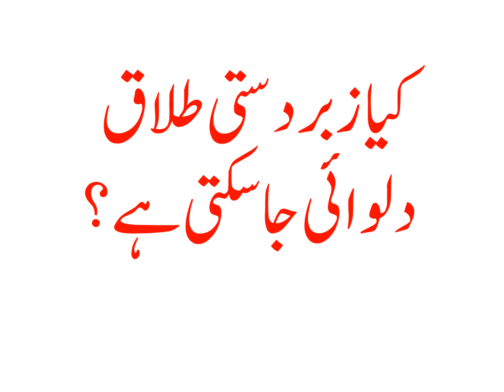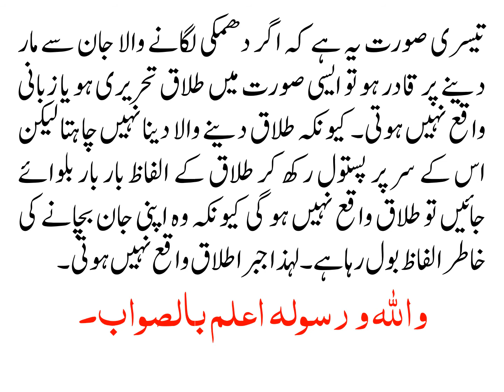KIYA ZABAR DASTI TALAQ DILWAI JAA SAKTI HAI?